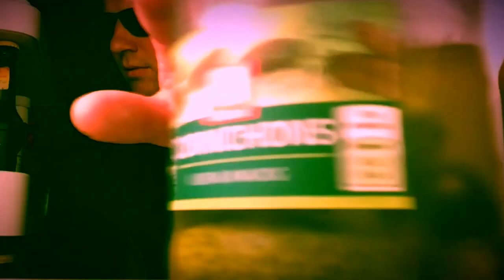Die Verblendung - Bubbles & Beats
Chruischdi Entertainment